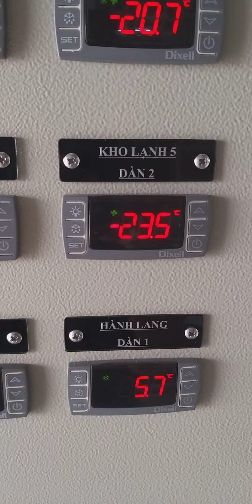set up 3 times defrost in real time for air cooler by XR77CX